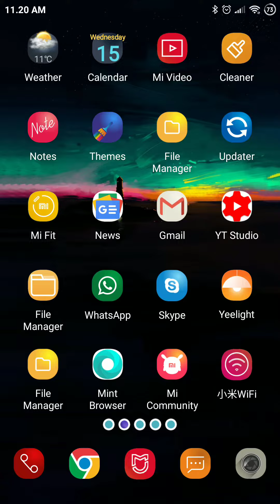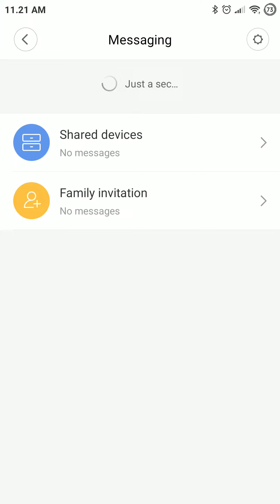Xiaomi Mi Home Android application latest version v5.5.20 on Xiaomi Mi 6